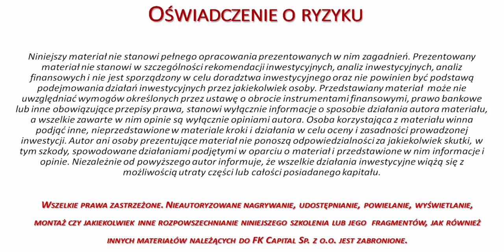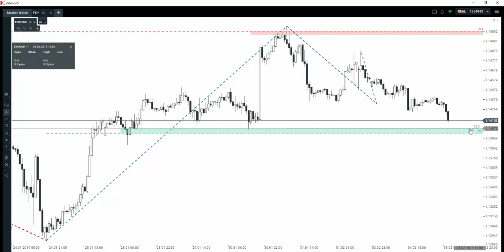Jak silna okaże się strefa popytowa na EURUSD?